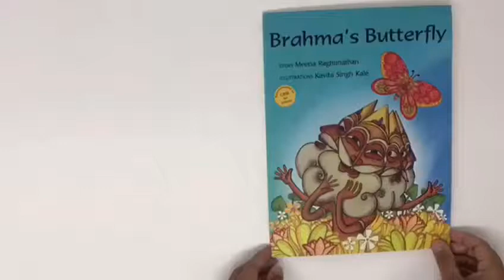Brahma's Butterfly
Brahma's Butterfly by Meena Raghunathan and Kavita Singh Kale

Who ate all the leaves in the beloved garden of Brahma, the Lord of Creation? It was the caterpillar! What happens when Brahma's curses the caterpillar? A reimagined myth of how a caterpillar becomes a butterfly!

Toka Box carefully curates a children's book representative of South Asians every month. We pair each book with an immersive Literacy or STEAM activity.